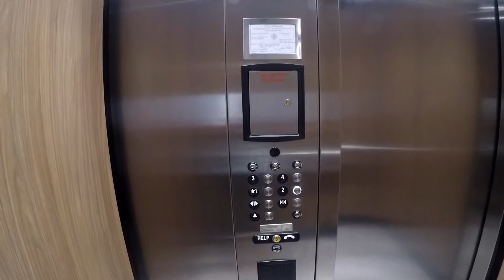Coop's Simple Review - Nana's Walk Around Fairfield Inn Albuquerque North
Check out this Coop's Simple Review - Nana's Walk Around Fairfield Inn Albuquerque North
And, go along with Nana as she walks around on a tour of the Fairfield Inn, Marritott property in Albuequerque, NM.  This is the Fairfield Inn Albuquerque North.  This is a beautiful new property, great staff and amenities.

Checkout our Amazon Storefront.  You will find many of the things we use. Some from our videos and some from our Blog.